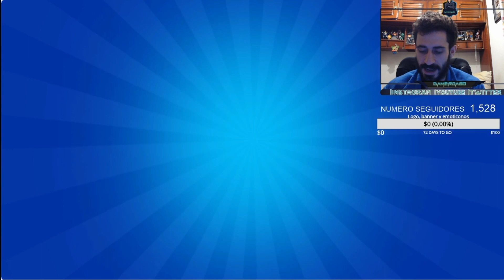¿MAXEAREMOS A CORONEL RUFFS? ¡MEGA APERTURA DE CAJAS! | BRAWL STARS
¿MAXEAREMOS A CORONEL RUFFS? ¡MEGA APERTURA DE CAJAS!

En el vídeo de hoy desbloqueamos a Coronel Ruffs y hacemos una mega apertura de cajas para intentar maxearlo.